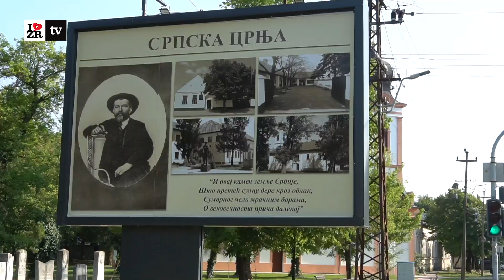Raznovrstan kulturni i zabavni program - 16. Boemske noći u Srpskoj Crnji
U organizaciji opštine Nova Crnja i Turističke organizacije  u Srpskoj Crnji je od 21. do 25. jula održana tradicionalna manifestacija „Boemske noći“.
Program četvorodnevne manifestacije počeo je usredu 21. jula dočekom episkopa Banatskog gospodina Nikanora i Svetom Arhijerejskom liturgijom u Hramu Svetog velikomučenika Prokopija. Tokom četiri dana održan je raznovrstan program poput Etno-bazara, takmičenja u pecanju u organizaciji U.S.R. "Šaran", takmičenja u kuvanju lovačkog gulaša u organizaciji Lovačkog udruženja Srpska Crnja itd. Ljubitelji muzike takođe su u uživali u raznovrsnom programu. U okviru programa klasične muzike nastupili su  Maša Lekin, Sanja Anastasija, Puniša Bili King i Marija Basta, a za starogradski program bio je zadužen orkestar „Ševe“. Moto klub "Kumovi" organizovao je moto kamp uz rok svirke kao i defile crnjanskim sokacima.  - Ideja je da od iduće godine Turistička organizacija bude glavni nosioc kompletne turističke ponude i manifestacija u našem mestu. Pored smeštajnih kapaciteta koje planiramo da osposobimo u Srpskoj Crnji, pre svih dvorac "Neuhausen", radićemo turističku mapu i promovisati i afirmisati sve bitne segmente vezanio za turizam i promociju mesta - izjavio je Dragan Daničić zamenik predsednika opštine Nova Crnja. U četvrtak 22. jula  u Muzeju je  promovisana knjiga dr Milana Micića o jubileju naseljavanja Bojovića u pratnji pevačke grupe „Zvuci s kamena“. Na istom mestu organizovano je i takmičenje u jedinstvenoj kartaškoj igiri "Tri nanovo". Program je upotpunjen i sa žurkama na bazenu. 23. jula nastupio je Nino Šemić, dan kasnije Mina Kostić, a za veliko finale 25. jula zadužen je Jovan Perišić. Više detalja u video prilogu.